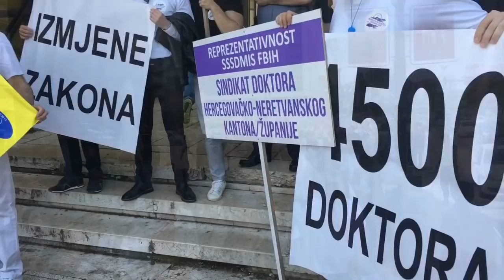Protestni skup Saveza strukovnih sindikata doktora medicine i stomatologije FBiH